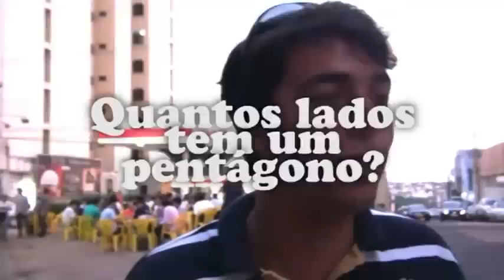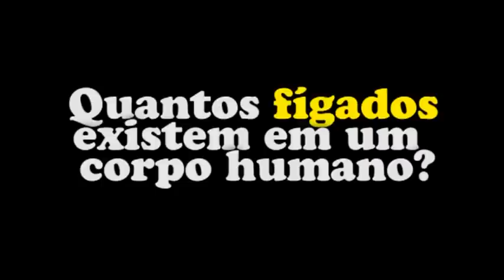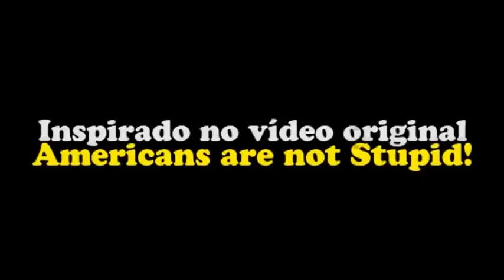- Playboys are not stupid.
por: @VictorBarao